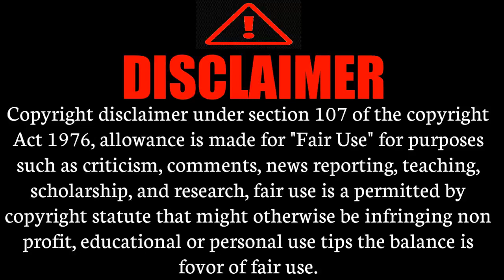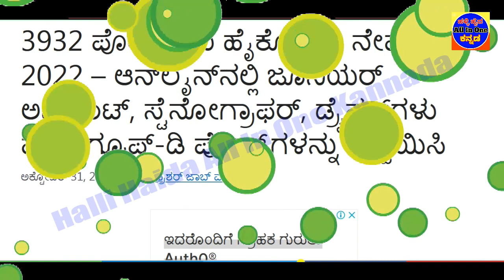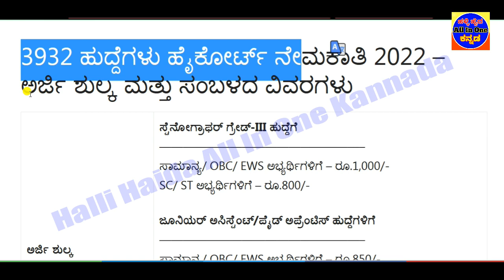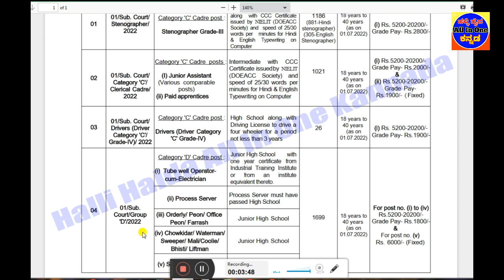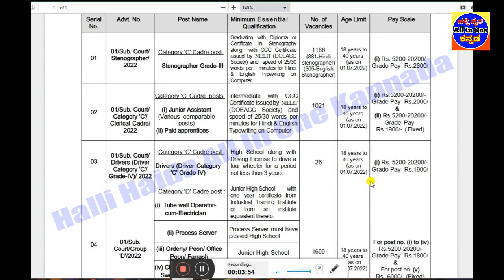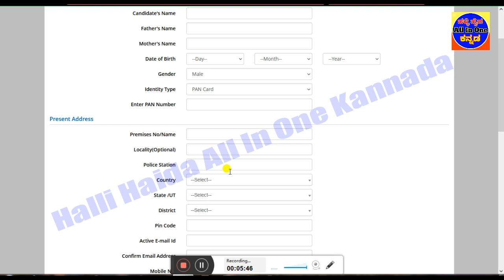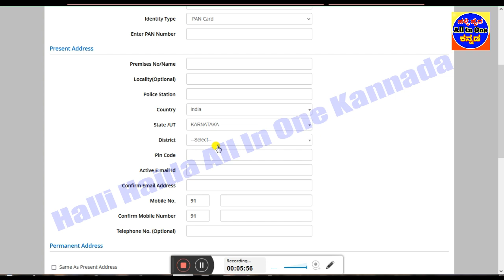3932 Posts High Court Recruitment 2022|Driver,Assisatant jobs|SSLC Pass|Karnataka jobs|All india job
👇👇👇👇👇 Videos All Links bellow👇👇👇👇👇
1)ಇಲಾಖೆ ಹೆಸರು
2)ಒಟ್ಟು ಹುದ್ದೆಗಳ ಸಂಖ್ಯೆ
3)ಶೈಕ್ಷಣಿಕ ಅರ್ಹತೆ
4)ಅರ್ಜಿ ಸಲ್ಲಿಸುವ  ದಿನಾಂಕಗಳು
5)ವೇತನ ಶ್ರೇಣಿ
6)ಅರ್ಜಿ ಸಲ್ಲಿಸುವ ವಿಧಾನ
7)ಪ್ರಕಟ ವಾದ ಮಾಹಿತಿ
8)ವೆಬ್ಸೈಟ್ ಲಿಂಕ್
courtjobs 2022
Apply Online Junior Assistant, Stenographer, Drivers and Group-D Posts